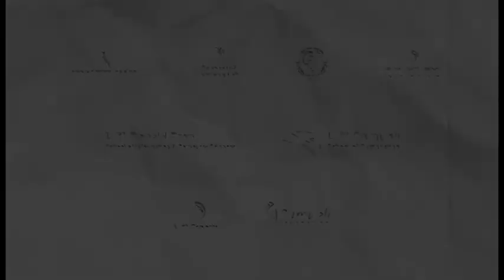Esports Night Show Match: Fountain Valley High School v. La Quinta High School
On November 15, we hosted educators from across the world to experience the energy and power of esports, firsthand!

Fountain Valley High School and La Quinta High School returned to the Esports Arena Orange County for a grudge match in League of Legends.

Introduction: Mark Deppe
Casters: Ernesto "Matsuda" Gorgiono and Daniel "FriendHeadCrab" Barke